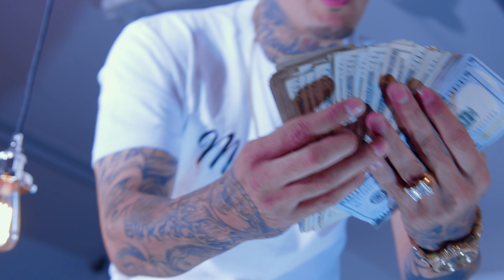In Tha Trap x Brown x Young OG (Official Video)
Shot by @kPacFilms
Money Mindz Ent.